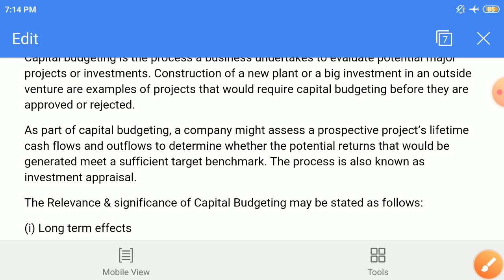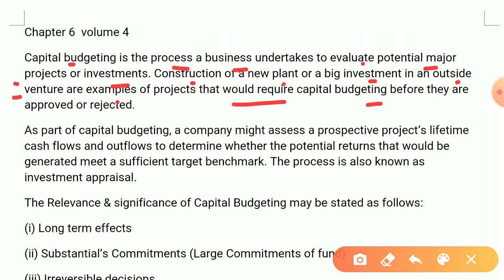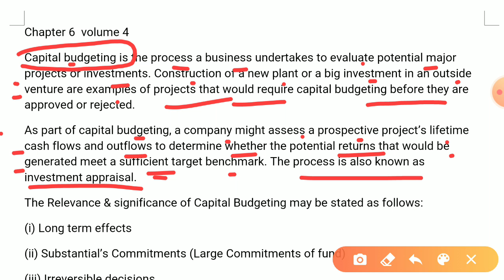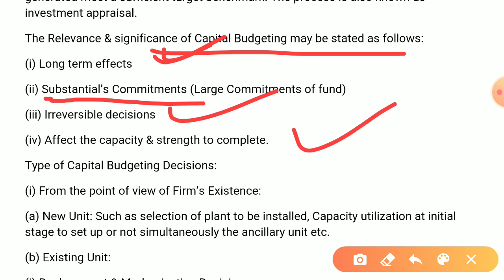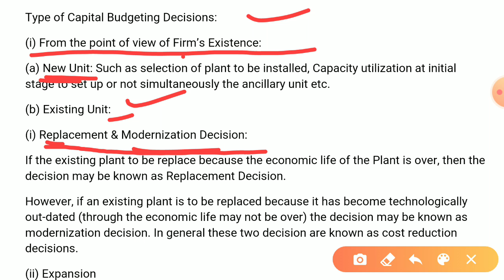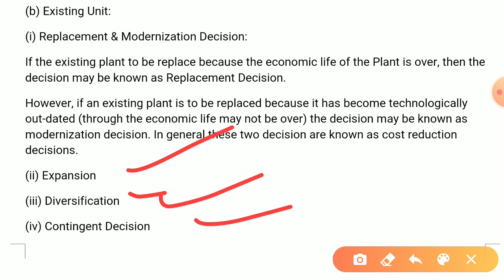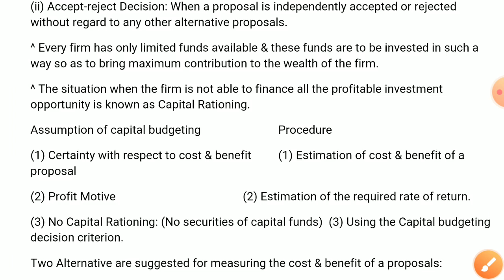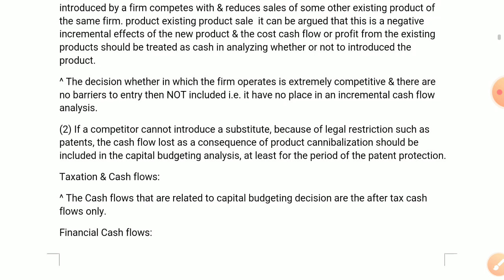CAPITAL BUDGETING|| FINANCIAL MANAGEMENT|| B.COM|| UGC NET|| RANCHI UNIVERSITY||LECTURE3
THIS VIDEO EXPLAIN CAPITAL BUDGETING OF FINANCIAL MANAGEMENT FOR B.COM AND UGC NET PAPER 2 COMMERCE AND MANAGEMENT